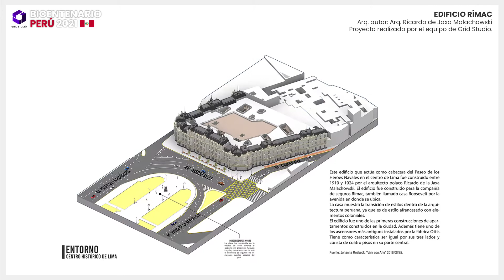Edificio Rímac (1924) - DIGITALIZACIÓN BIM DE EDIFICIOS EMBLEMÁTICOS | Grid Studio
Proyecto: Edificio Rímac (1924)
Arq. autor: Arq. Ricardo de Jaxa Malachowski
Director de proyecto: Arq. Alvaro Arrieta P.CAP 19800
CEO de Grid Studio: Jesús Céspedes
Modelado BIM: Lohanna Castro y Renzo Boza
Postproducción: Equipo de Grid Studio (Lohanna Castro y Richard Bellido)
Softwares: Revit 2021 + Photoshop
Proyecto realizado por el equipo de Grid Studio.

¡Explota tus capacidades de mano de los expertos! 💪💜